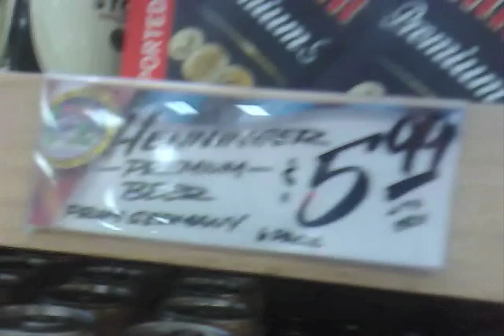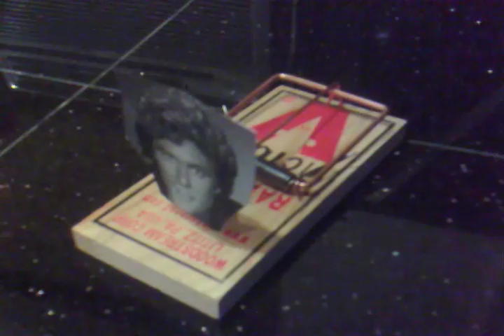Beer Death 1: Henninger's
Trader Joe's has a great selection of beers. This isn't one of them. Henninger's is a below average German lager with a pronounced metallic taste. It ultimately met it's untimely death with the help of "the Hoff".